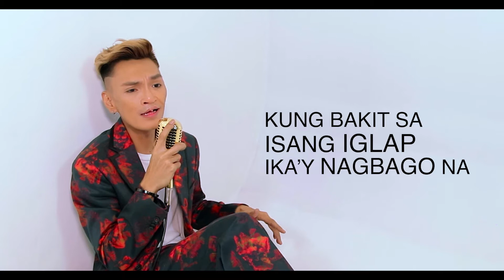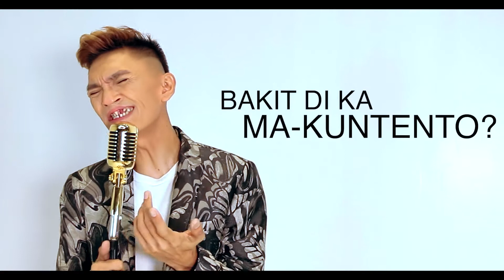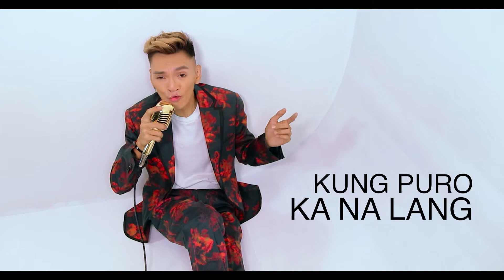Di Mo Na Ako Baby - Calyxto Mix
I'm glad that you spent time watching this video that I made.
If you want more of these videos or if you have any suggestions or ideas, feel free to comment down below and I'll do my best to see if we can do it.

For more upcoming videos, please dont forget to

KUMU: CalyxtoMix